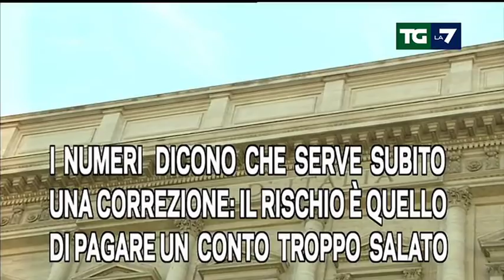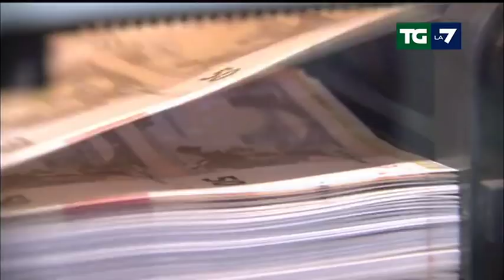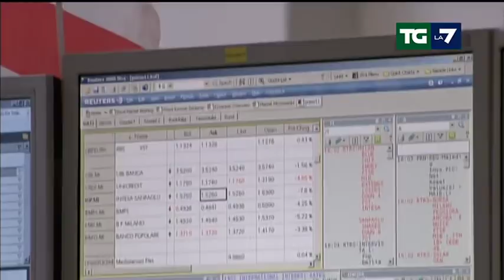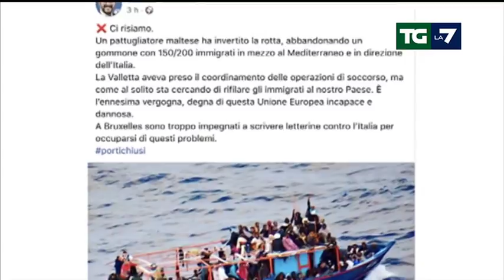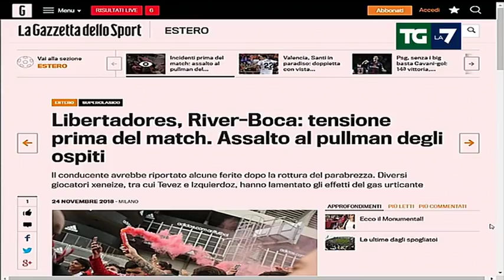Edizione delle ore 20.00 del 24/11/2018